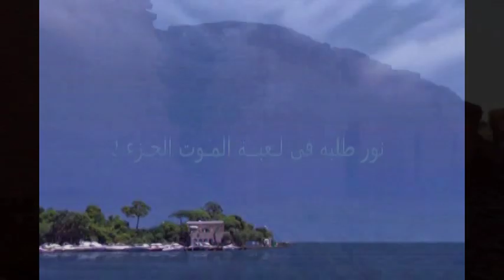نور طلبه فى لعبة الموت الجزء الثالث الحلقة 30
نور طلبه فى لعبة الموت والحلقة الثلاثون فى الجزء الثالث وظهور الشبح البديل وإقتراب مواجهتة مع بطل الحلقات نور مسلسل مغامرات من تأليف ة إخراج الكابتن / محمد طلبه